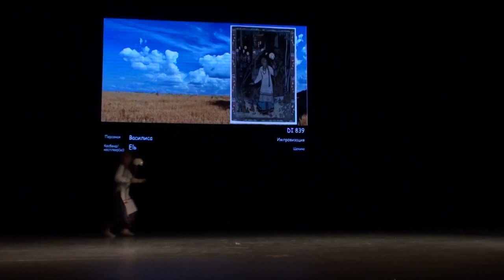СorGEEK fest 2024 Autumn - Elь - Василиса